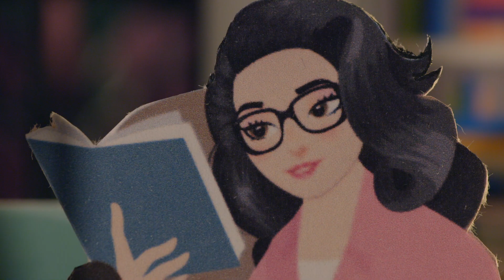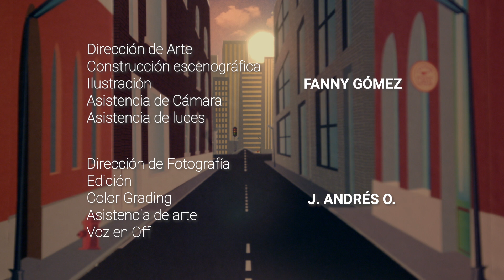Filmminuto - Te ví (Amor de Cuarentena)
Este Filminuto ha sido desarrollado completamente en casa en el mes de abril, durante el tiempo de cuarentena y con recursos propios (hasta la lámpara de escritorio nos sirvió de luz principal y la voz grabada con el celular). Es una pieza sencilla que hicimos para ocupar nuestro tiempo de confinamiento.

Trata sobre un poema a un amor casi imposible, tan cercano y lejano a la vez, una historia que cuenta como el estar encerrados debido a la cuarentena no es algo tan terrible cuando se ve con otros ojos, los ojos de una persona a la que el salir y moverse le es difícil, y que su vida transcurre en un espacio reducido, pero que su mente y corazón están prestos a volar y ver lo mejor de cada situación.

Esta es una técnica que consiste en crear dimensiones y figuras sobreponiendo capas de papel cortado.

EVEREST FILMS

J. Andrés O.
Dirección, Guión, Dirección de Fotografía, Edición, Colorización, voz en off, Asistente de Arte

Fanny Gómez
Dirección de arte, Ilustración, Construcción Escenográfica, Asistente de Cámara y Luces